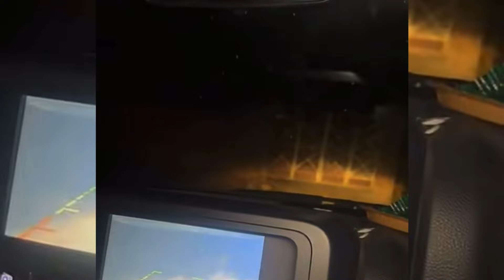😂Guggu ਲੈ ਗਿਆ ਅੱਜ ਕੱਲਾ Machine ਚਲਾਕੇ😂Motte ਹੋਣੀ ਰਾਤ ਨੂੰ ਰਾੱਹ ਭੁਲਗਏ😂Sandhuhoni22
ਤੇਲ ਪਿੱਛੇ ਹੋਈ ਪੰਪ ਤੇ ਲੜਾਈ ਤੇਲ ਨਾ ਮਿਲਣ ਕਰਕੇ ਮੋਟੇ ਦਾ ਵਿਆਹ ਰਹਿ ਗਿਆ ਵਿੱਚ#sandhuhoni22